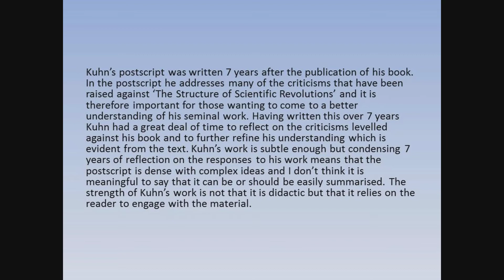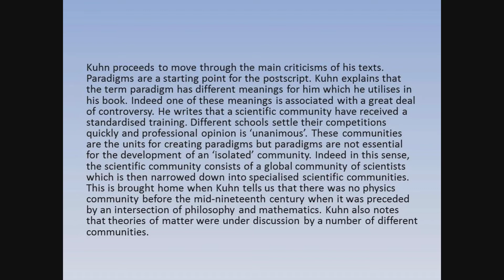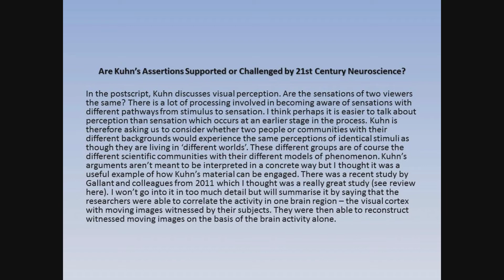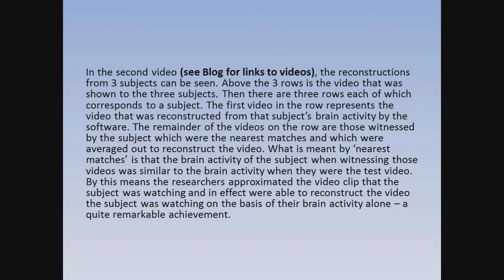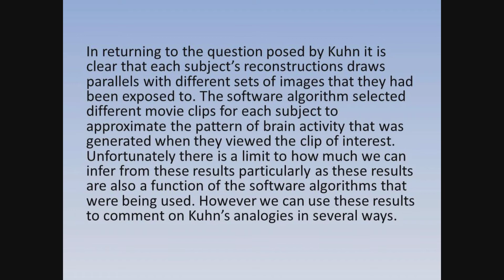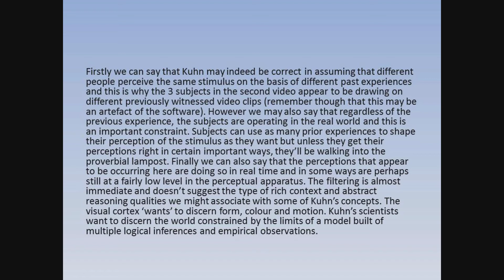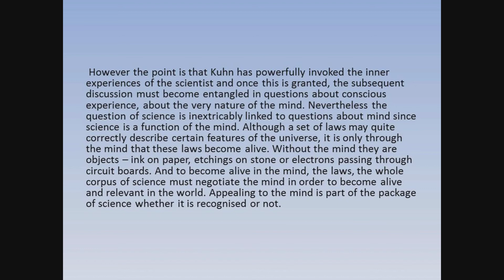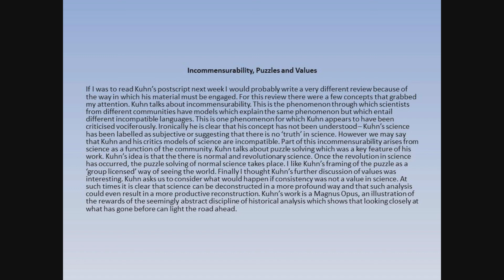Review of Postscript to Thomas Kuhn's 'The Structure of Scientific Revolutions'